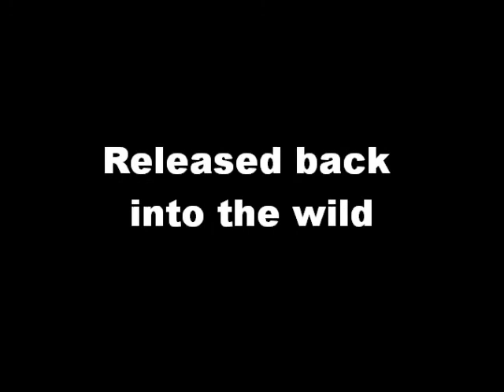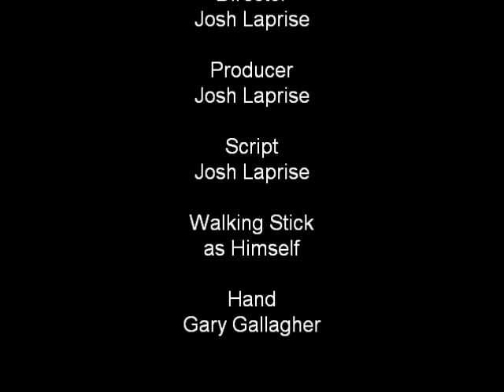Walking Stick in RI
walking stick living on the east coast RARE